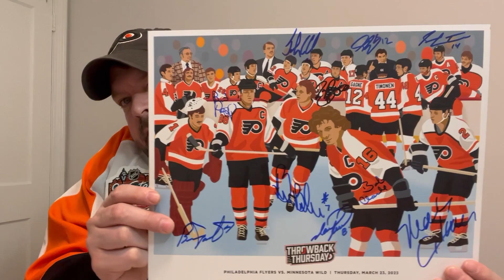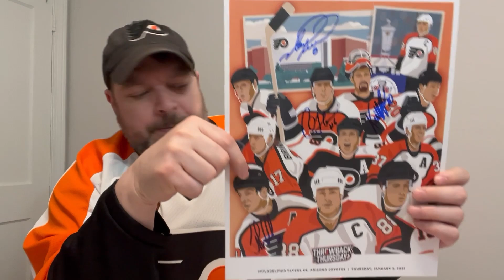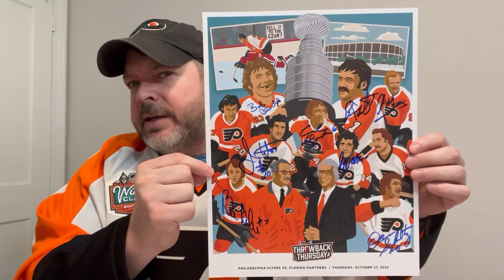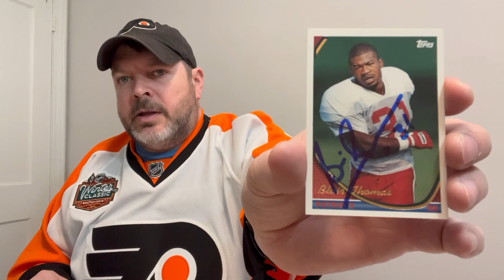The Hot Corner - Clearing The Bases - Episode 46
In Person Signings from Hockey Hall of Famer who was also a 3x Stanley Cup Champion. A Broad Street Bullie who was a 2x Stanley Cup Champion.  The #2 Overall Draft Pick in the NFL 1990 Draft & A Trivia Win on a 2x Super Bowl Champion.